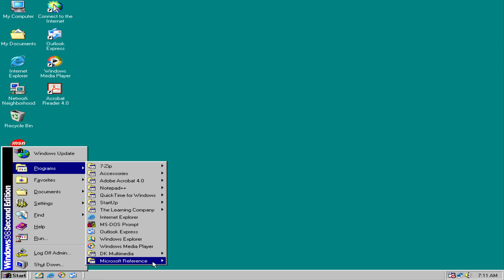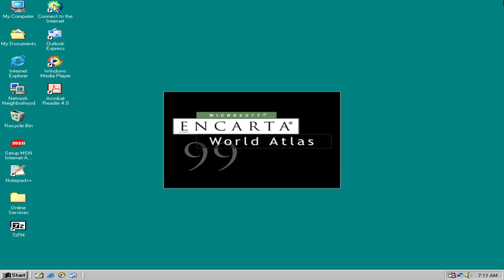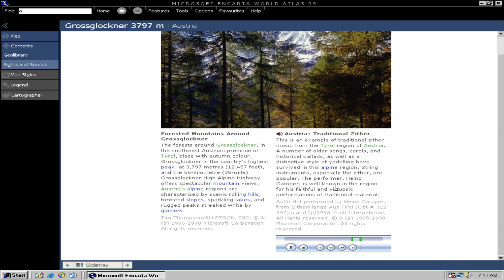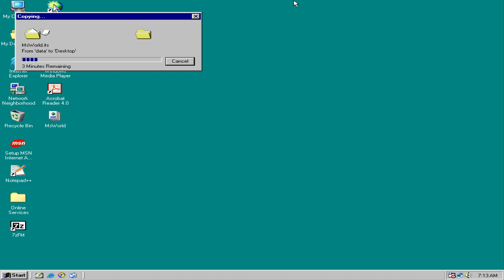Microsoft World Atlas 99 Look